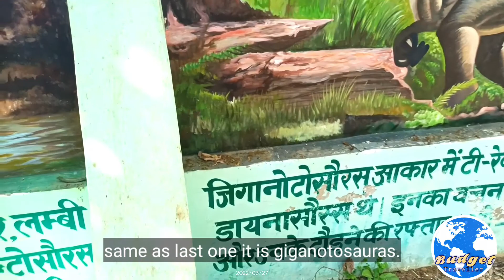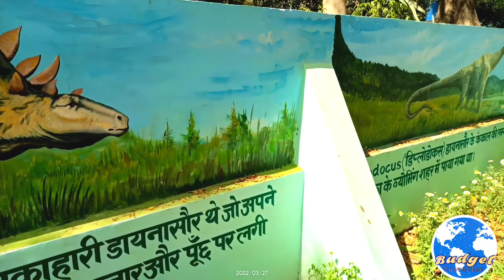Jurassic park and nightlife creatures @ Kanpur zoo vlog 2022 ep.4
When I entered in Jurassic park | I am amazed to see nightlife creatures @ Kanpur zoo vlog 2022 ep.4
Hello guys I m Budget Traveler.
My hobbies r playing guitar, eating and traveling.
Though I always have problem of budget though I try to travel places in India again and again.
This is first time M trying something new.
That is Vlogging.
It's my vlog featuring North Goa mainly.
and In this particular video I faced so many troubles during my travel from kanpur to Goa via Jhansi.

My video and sound recording equipment - My mobile Black Shark 2.

editing app- Kine master pro.